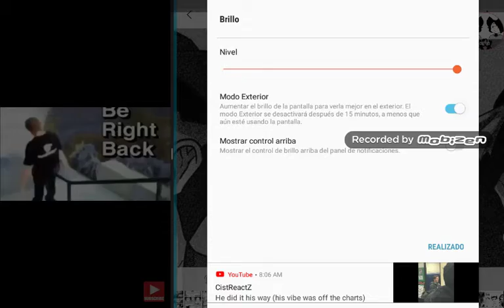Bendy reacts to we'll be right back